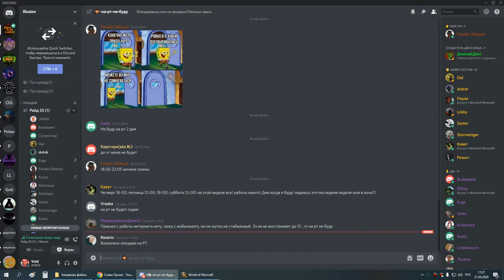2я часть ОКО мишка-сова 21 05 20